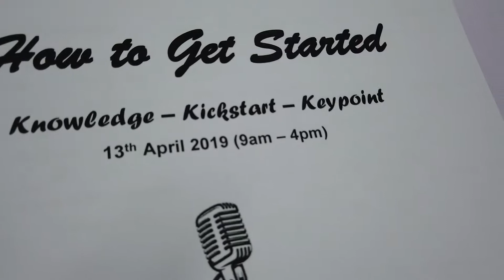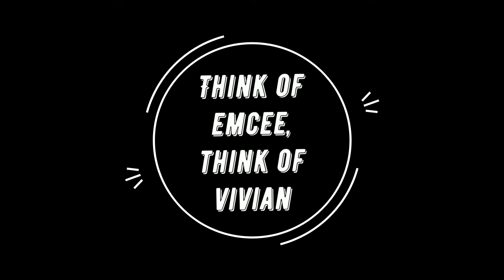Emcee Vivian How to get started sharing